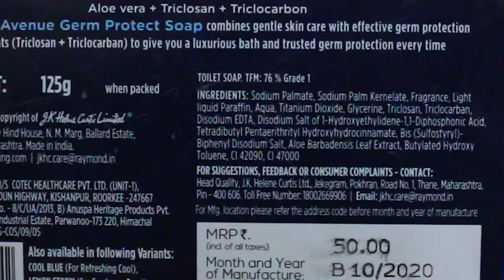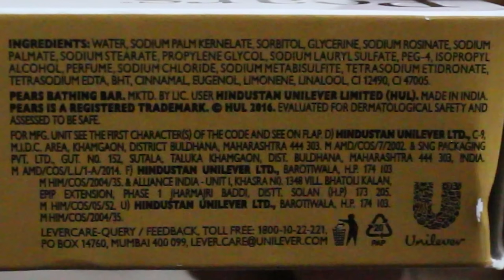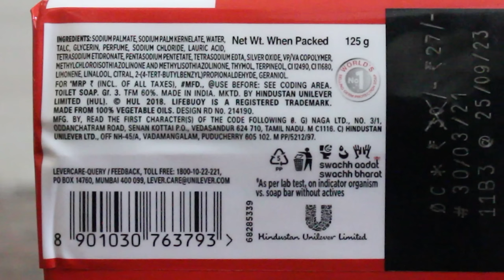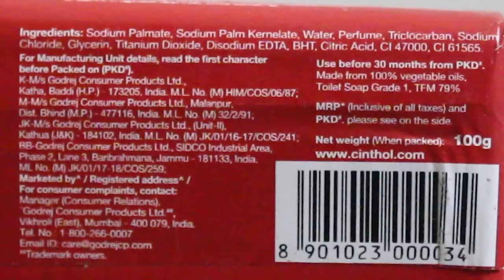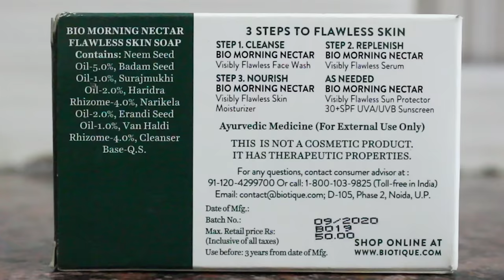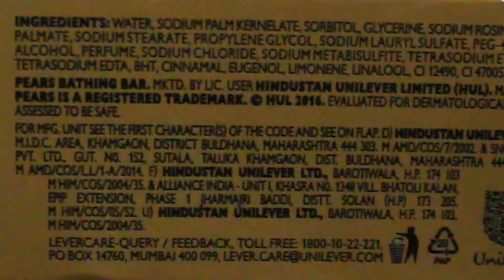The DARK TRUTH About Top 20 Soaps In India